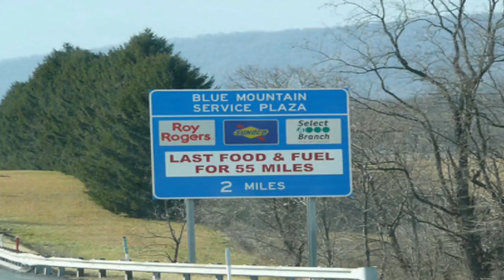(There's No Place Like) Home for the Holidays * Carpenters * (Christmas Ed.) HD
"(There's No Place Like) Home for the Holidays" is a popular song, commonly associated with the Christmas and holiday season.

The music was written by Robert Allen, the lyrics by Al Stillman. The song was published in 1954.

The Carpenters recorded a popular cover version that was eventually released on their 1984 album An Old-Fashioned Christmas, but it is found on their earlier album, Christmas Portrait, which is the first Christmas album recorded by The Carpenters (and the only one issued during Karen Carpenter's lifetime), originally released on October 13, 1978 (A&M 4726).
The original album cover by Robert Tanenbaum is modeled on Norman Rockwell's 1960 painting, "Triple Self-Portrait", done as a cover for The Saturday Evening Post.

Oh, there’s no place like home for the holidays,
For no matter how far away you roam -
When you long for the sunshine of a friendly gaze,
For the holidays - you can’t beat home, sweet home!

I met a man who lives in Tennessee, and he was headin’ for
Pennsylvania and some homemade pumpkin pie;
From Pennsylvania folks are travelin’ down to Dixie’s sunny shore;
From Atlantic to Pacific -
Gee, the traffic is terrific!

'Cause no matter how far away you roam -
If you want to be happy in a million ways,

Sound Recording by  UMG
    On behalf of: A&M
(thanks for allowing this to remain)
"The AUDIO content does not belong to me. I do not profit from these Videos and/or Slideshows. This is strictly for Educational use and Commentary purposes."

"No copyright is claimed in [the music] and to the extent that material may appear to be infringed, I assert that such alleged infringement is permissible under fair use principles in U.S. copyright laws. If you believe material has been used in an unauthorized manner, please contact the poster."